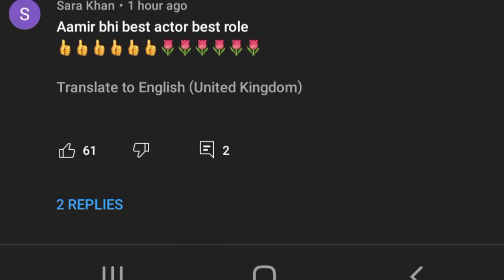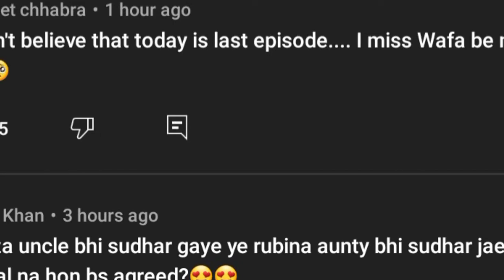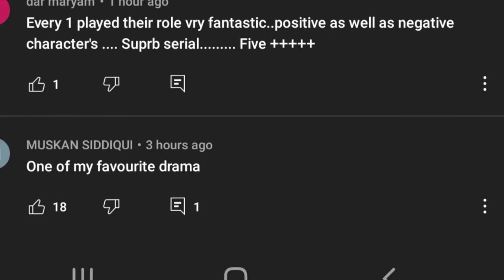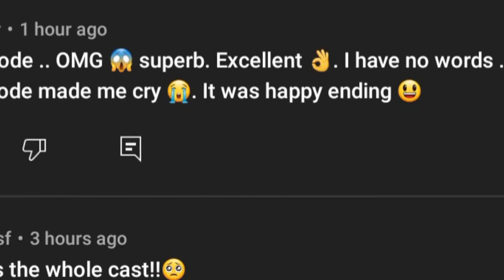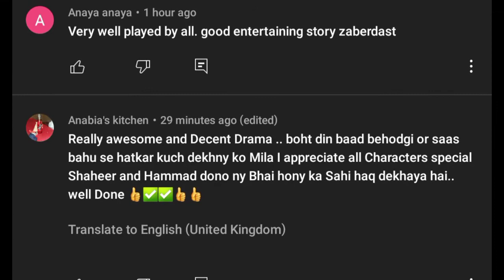WAFA BEMOL | DRAMA SERIAL WAFA BEMOL | LAST EPISODE | PUBLIC REACTIONS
WAFA BEMOL | DRAMA SERIAL WAFA BEMOL | LAST EPISODE | PUBLIC REACTIONS| ‎@Fatima Views & Vlogs

عوام کا ڈرامہ سیریل وفا بےمول کی آخری قسط کے حوالے سے ردِ عمل